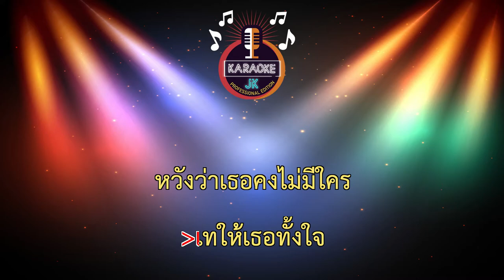ใจบาง (94-C) - มอส รัศมี 【 Cover By คาราโอเกะดนตรีสด 】